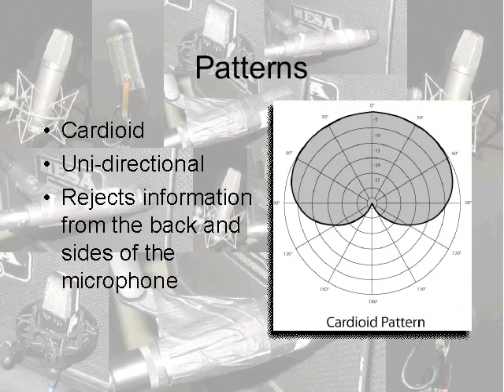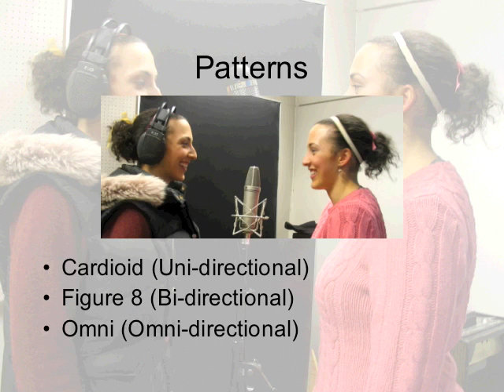Microphone Patterns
This video shows and explains microphone patterns including audio examples of two vocalists on a microphone while switching the patterns. Check out theDAWstudio.com for more information about microphones and microphone placement examples.